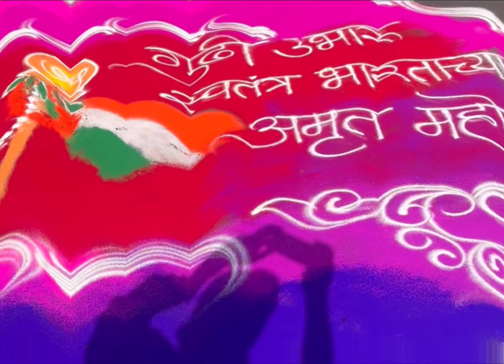Gudipadwa 2022 Malad Shobha Yatra 🙏🏼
गुढीपाडवा हा एक भारतीय सण असून तो हिंदू दिनदर्शिकेप्रमाणे चैत्र शुद्ध प्रतिपदेला महाराष्ट्रात साजरा केला जातो.शालिवाहन संवत्सराचा हा पहिला दिवस आहे. वेदांग ज्योतिष या ग्रंथात सांगितलेल्या साडेतीन मुहूर्तांपैकी हा एक मुहूर्त आहे. या दिवशी नवीन वस्तू खरेदी, व्यवसाय प्रारंभ, नव उपक्रमांचा प्रारंभ, सुवर्ण खरेदी इत्यादी गोष्टी केल्या जातात. दारी उभारलेली गुढी हे विजय आणि समृद्धीचे प्रतीक आहे असे मानले जाते. गुढी पाडव्यापासूनच राम जन्मोत्सवाच्या कार्यक्रमाचासुद्धा प्रारंभ होतो.

गुढीपाडव्यानिमित्त जाहीर मिरवणूक
अधिकृत नाव - गुढीपाडवा
साजरा करणारे - मराठी, कोंकणी, कानडी आणि तेलुगू
प्रकार - महाराष्ट्रीय
उत्सव साजरा- १ दिवस
सुरुवात - चैत्र शुद्ध प्रतिपदा
दिनांक - मार्च / एप्रिल
वारंवारता - वार्षिक
यांच्याशी निगडीत - उगादी व इतर सण

Song Credit 👇🏼

Rest video Shot by myself and Edity by myself

 Mee Marathi (मी मराठी)
Album by Ashok Patki sung by Suresh Wadkar

Initial Video Credit - @iXyr Media and @Thelensaffair

If credit is missed please contact will surely address the same 🙏🏼